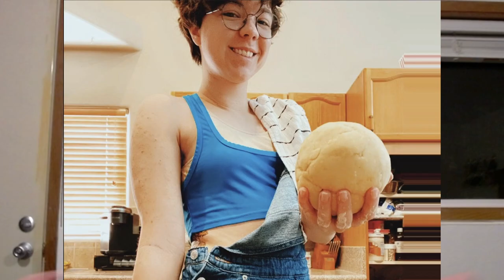First Time Solo Car Camping... by a Brothel?! // Transgender // Fluff Piece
This is a fluff piece, because I ran out of real content. Enjoy me talking about my first solo car camping experience and talking about my set up and how I changed things after the fact. Lots of pictures and video in this one. Little bit of voice over, too. I even photoshopped a shirt onto myself in the thumbnail, just for YouTube ;) P.S. Sorry for the bad sound quality. I tried to fix it but I don't get paid enough to spend more time on it than I already did :P